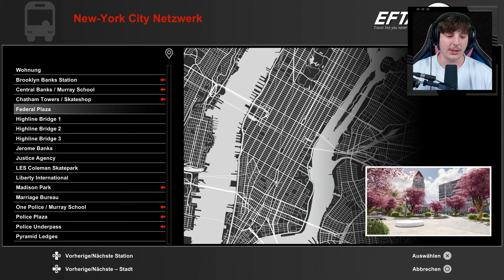Ich WERDE es SCHAFFEN..! | Session Skate Sim angespielt..! - Part 2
Hi, viel Spaß mit dem folgenden Video: Ich WERDE es SCHAFFEN..! | Session Skate Sim angespielt..! - Part 2

Music prod. by ® 𝖌𝖊𝖙 𝖗𝖎𝖈𝖍 𝖉𝖎𝖊 𝖞𝖔𝖚𝖓𝖌

Ich heiße ► FELIX und auf meinem Kanal dreht sich alles rund um ► SPIELE
Häufig spiele ich ► REQUISITENJAGD oder andere Modis in ► CALL OF DUTY
Hier gibt es aber auch Videos zu anderen Games, die gerade aktuell sind, oder auf die ich einfach mal so Bock habe.. z.B. ► GTA ONLINE oder ► MINECRAFT gerne auch mal ► SKATER XL und ► COUNTER STRIKE oder auch POKÉMON usw..!

Ich Streame auch bei:
Schaut gerne mal rein! Ich streame immer:
► Dienstags um 20:30 Uhr
► Donnerstags um 20:30 Uhr
► Sonntags um 20:30 Uhr

► Spiel: Call of Duty: Black Ops Cold War
► Plattform: PC

Mein Setup:
► PC [PREDATOR ORION 7000]

PC SPECS:
► GPU: GeForce RTX 3080
► CPU: Intel Core i9-12900K
► RAM: DDR5 32GB
► SSD: M.2 SATA 1000GB
► HDD: 2000 GB
► SYSTEM: Windows 11 Home
► Aufnahme: OBS Studio
► Edit: Premiere Pro 2022 / Photoshop 2022